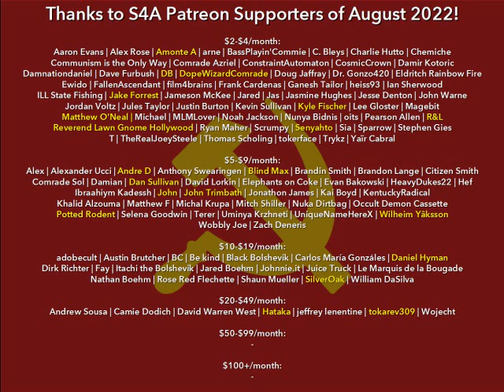"On the Question of National Policy" (1914) by Lenin. Human-read Marxist Audiobook + Discussion.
Timestamps:
0:00 S4A Intro Comments
1:05 Audiobook
22:46 S4A Closing Comments & Credits